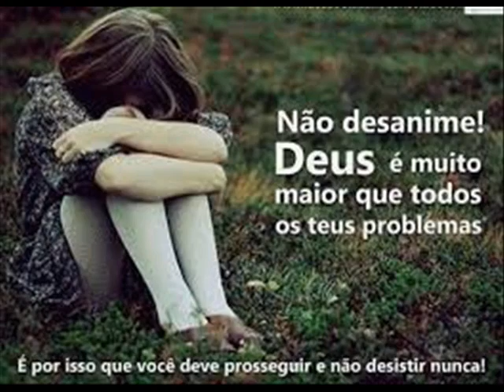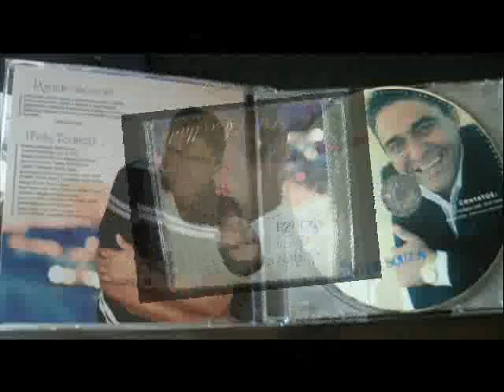CANTOR JOÃO DE SOUZA, VOCÊ É UNGIDO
VOCÊ É UNGIDO